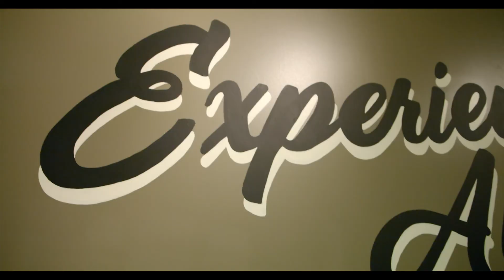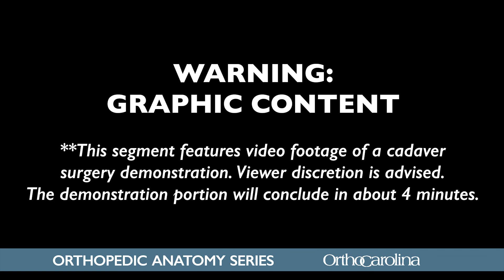Carpal Tunnel & Trigger Finger Surgery - Case Study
In this surgery demonstration, Dr. Daniel Lewis, MD, of OrthoCarolina Hand Center shows us what to expect during a Carpal Tunnel Release & Trigger Finger surgery and what happens in the operating room.

Graphic Content Warning: This segment features video footage of a cadaver surgery demonstration.